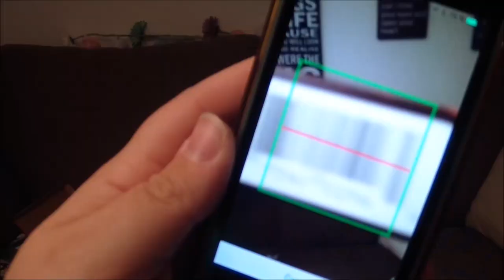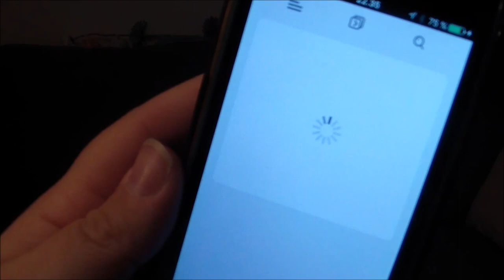Taste test: MunchPak | Juli